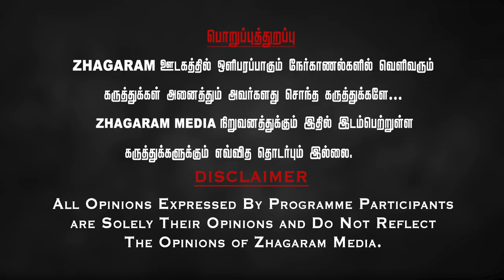"கலைஞரின் வாரிசு அரசியலை நேரடியா எதிர்த்ததால் ஆலடி அருணா கொலை !?" Crime Selvaraj Explained